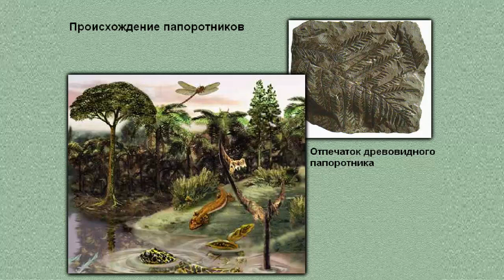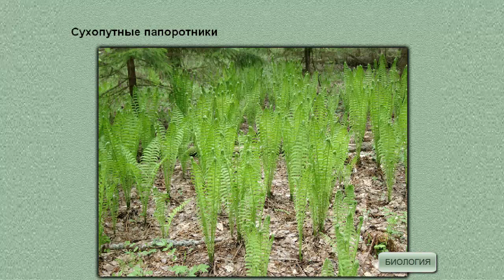Папоротники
Многообразие видов и распространение на Земле папоротников. Биология 7 класс